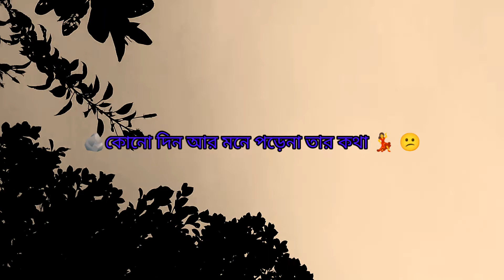🪨 কোনো দিন আর মনে পড়ে না তার কথা💃🤏newstatus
🎉🎉koushik vlogs 🙌

  Welcome 🤗 to my YouTube our channel 🔔 turn on bell icon 🔔

🎉 এই চ্যানেলে বিভিন্ন রকমের💝shayri upload

💫🧑‍💻আমার ভিডিও গুলি দেখুন🤗 আশা করি সকলের ভালো লাগবে 💯🥰

                  🤗🙏সবাইকে ধন্যবাদ 🙏🤗